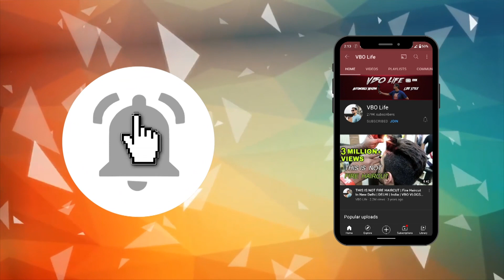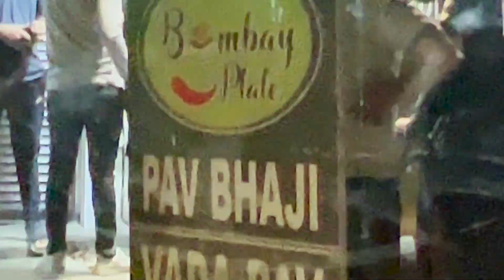American Bully having Vada Pav 😍 | Indian Street Food | VBO Life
BHALLA GROUP
Address: E2/75, 30 Feet Road, Chanakya Place, NEW DELHI`, Delhi 110059